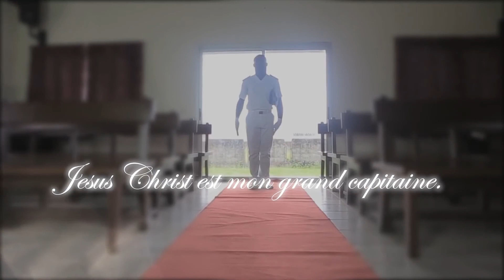Mary Sy - le grand Capitaine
Chantre de l'Éternel Mary Sy